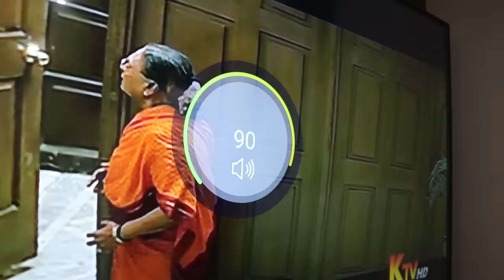**😡Akka Got Extremely Irritated** 🔥Doing Everything OPPOSITE of what Akka Says🙃 || Ammu Times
One IMPORTANT Note:
This video was shot on the date, 24th MAY 2022 (on Thiruvannamalai house) and the publishing date is 05th June 2022(On Chennai). You can even cross check this in the digital clock appearing in the screen at this 7:45 time stamp. I previously scheduled this video to be published in this date. Just read this as a kind note before making a comment..!!

In this video, I irritated my akka by doing everything opposite of whatever she says..!! The whole challenge went so funny..!!